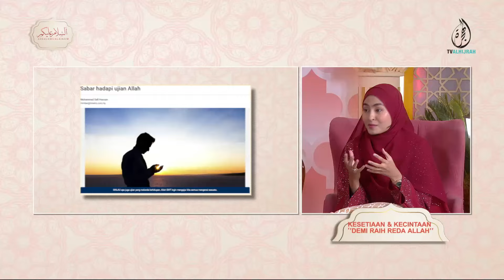190624 | KESETIAAN & KECINTAAN ‘’DEMI RAIH REDA ALLAH’’ | USTAZ MOHD SHAMSUL HAKIM & WANY HASRITA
Pagi ini kita menyambung perayaan Idul Adha untuk hari ke3, melazimi laungan Takbir raya seperti yang dituntut, mengagungkan nama Allah SWT, menzahirkan rasa iman dan cinta kita kepada Allah SWT. Dan Assalamualaikum Khas pagi ini, mengajak anda semua untuk sama-sama memahami hikmah di sebalik perayaan kita pagi ini dengan kupasan tema TV ALHIJRAH sempena musim Haji tahun ini, Pengorbanan Suci, Pembersihan Jiwa.

Semalam Bersama Ustazah Nazirah dan Ustaz Harryanto Rizal Rokman kita sama-sama menghayati erti pembersihan jiwa hasil daripada makna pengorbanan haji dan korban.

Dan pada pagi ini kita bersama Ustaz Mohd Shamsul Hakim dan tetamu jemputan kita Wany Hasrita. ,inshaAllah, kita akan sama-sama melihat  hasil yang ingin kita capai daripada tema TV ALHIJRAH iaitu Kesetiaan dan Kepercayaan seorang hamba  dalam usaha kita meraih reda dan cinta Allah SWT.